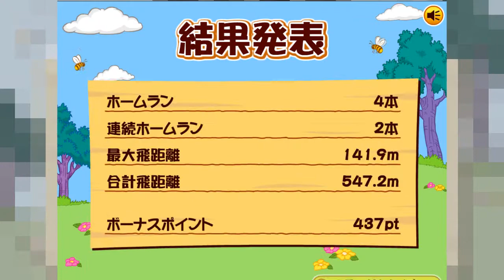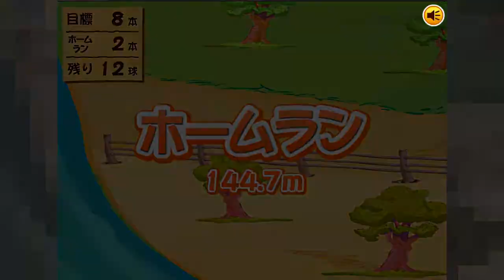A Tortura Começa - Winnie The Pooh Home Run Derby - Episódio 1 [PT-BR]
O inferno é aqui.